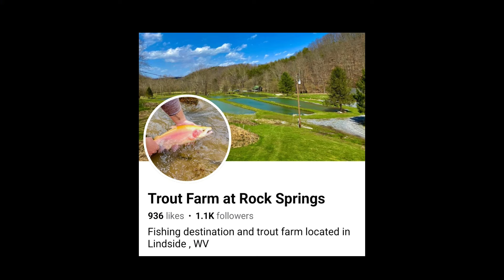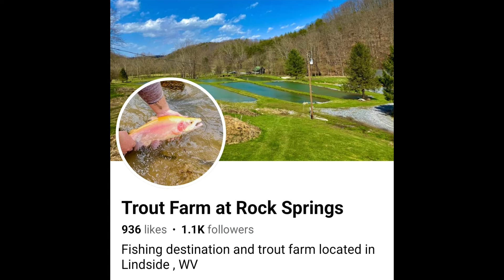Trout Fishing Rock Springs In West Virginia | Beautiful Stream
if you enjoy fishing of any sort then you'll enjoy my videos
I am your average  fisherman that goes out weekly trying to catch
that trophy fish , whether it be Big Large Mouth Bass or dinner plate sized Bluegills.
Maybe you fancy Catfishing & Carp Fishing ? it don’t matter to me … I love it All !

I bank fish , kayak fish & boat fish ... ponds rivers and lakes
looking for some great experiences to share with you all.
And I’m sure you’ll  have a good laugh or learn something new

* Don’t Be Shy , … Drop a commend and smash that Like Button ! *

Be Sure To Follow me on all social media Platforms :  Links below and in the Bio

My Camera Gear :
GoPro HERO12 Black =
GoPro HERO11 Black =
60 in 1 Camera Accessories Kit Compatible with GoPro Hero 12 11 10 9 =
Gigastone 128GB Micro SD Card, 4K Video Recording for GoPro =

Products Reviewed In My Video :

Pan fishing & Trout Fishing :

Sougayilang Fishing Rods
Graphite Lightweight Ultra-Light Trout Rods
2 Pieces Cork Handle Crappie Spinning Fishing Rod

SHIMANO Sienna Spinning Fishing Reel
Style: Sn1000fg | Gear Ratio 5.0:1
Trout Magnet S.O.S. Smooth and Tough Fishing Line 2LB / 4LB / 6LB

Leland Lures Leland Lures Trout Magnet Jig Head Hooks
Eagle Claw Micro Split-Shot Sinker Assortment, 368 Sinkers, Plain Lead, Assorted Sizes, Dial Pack
Leland 1" E Z Crappie/Trout slotted Floats - 4 pack Yellow & green

Gulp Bait 1 INCH Chartreuse SHAD Minnow 2 jar Bundle
Berkley Gulp! Minnow Fishing Soft Bait

Berkley PowerBait Floating Mice Tails